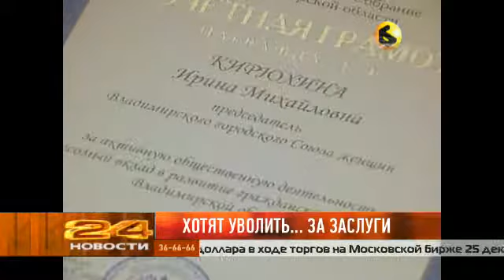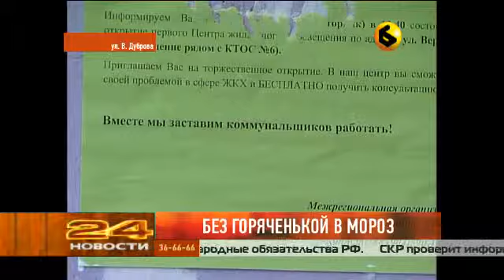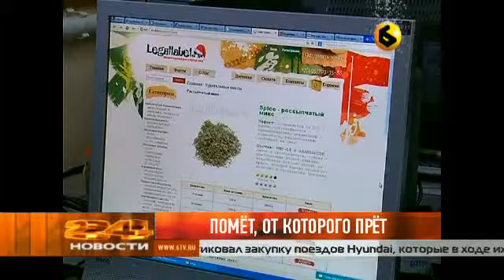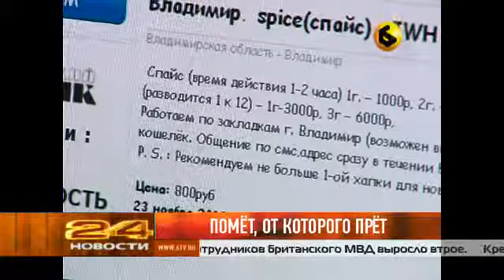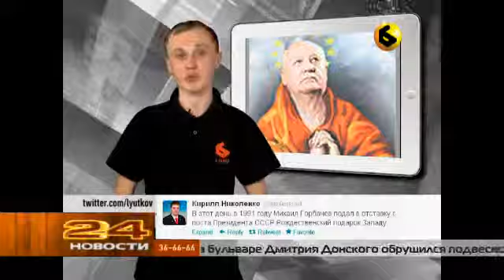Выпуск новостей. Эфир 25 декабря 2012 года.